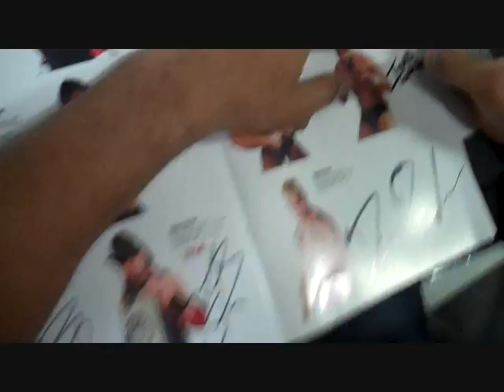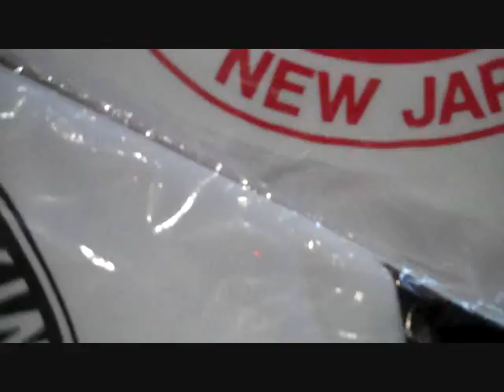Japan day 2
Follow our Blog of ALL our videos and stay up to date